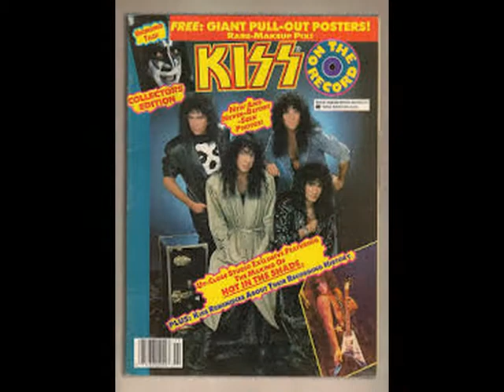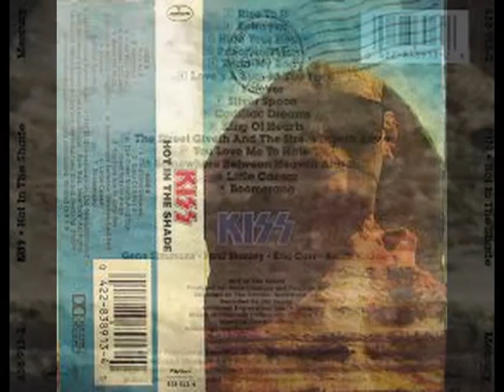KISS . BETRAYED . HOT IN THE SHADE . I LOVE MUSIC